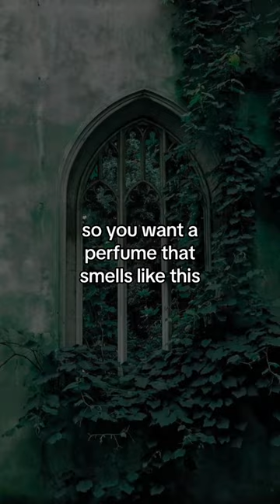perfumes that smell like a forest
earthy, forest, grounding perfumes